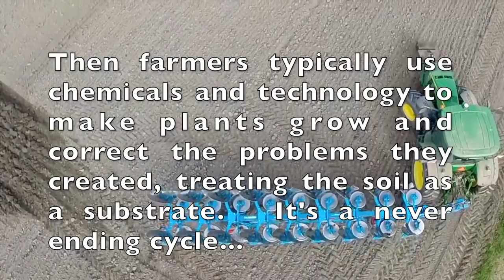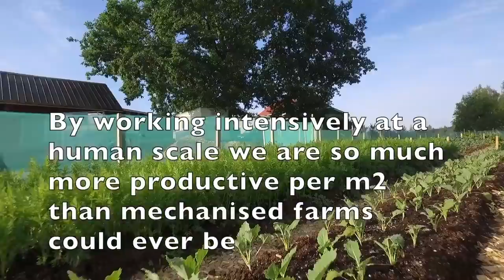S5 ● E2 Can Veg production be regenerative?